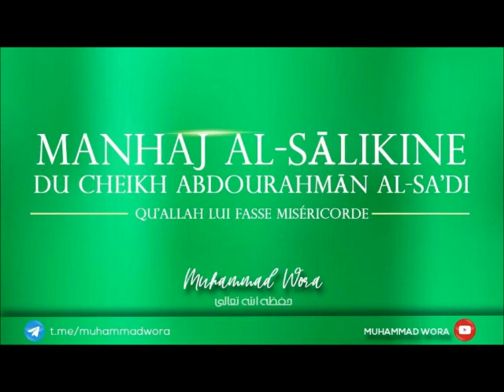1- Chapitre des récipients et comportements à avoir lorsqu'on fait ses besoins. (Manhaj Al-salikine)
🎙MANHAJ AL-SĀLIKINE DU CHEIKH 'ABDOURAHMĀN AL-SA'DI QU'ALLAH LUI FASSE MISÉRICORDE.

AUDIO n°1⃣

🔲 Le chapitre des récipients et des comportements à avoir dans les toilettes.

- L'avis de l'école juridique des Dhāhiriyyah est-il pris en considération ?

Fichier AMR et MP3
Durée ⏰ : 42m33s  ⏯

1⃣ La chaîne youtube : Lien ⤵️

2⃣ Le site officiel : Lien ⤵️

3⃣ La chaîne telegram : Lien ⤵️

4⃣ La chaîne telegram réservée aux questions-réponses. Lien ⤵️

5⃣ La chaîne telegram réservée à la réfutation aux haddâdiyah et à la traduction du livre du cheikh Rabee (qu'Allah le préserve) sur les haddâdiyah.

N.B : Cette chaîne n'est pas réservée à ceux qui n'ont pas encore atteint un certain niveau dans l'étude des questions liées à la foi et encore moins à ceux qui viennent à peine de débuter dans l'apprentissage de la science religieuse. Cette chaîne n'est réservée qu'à ceux qui sentent qu'ils ont déjà atteint un certain niveau dans le chapitre de la foi leur permettant de comprendre les sujets abordés. Lien ⤵️

6️⃣ Ceci est une chaîne telegram créée afin de partager des profits. Ces profits peuvent être des exhortations, des extraits d'audios de mes cours, des extraits de paroles de savants etc...En résumé tout ce que je trouverai de profitable in chā Allah. Lien ⤵️